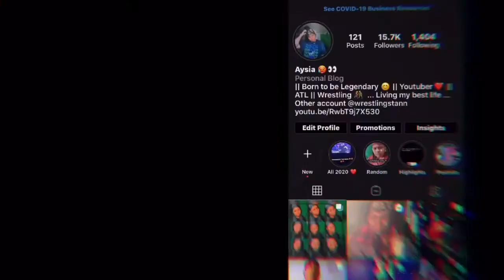WWE 2k20 Gameplay John Cena VS Finn Balor Brawl !